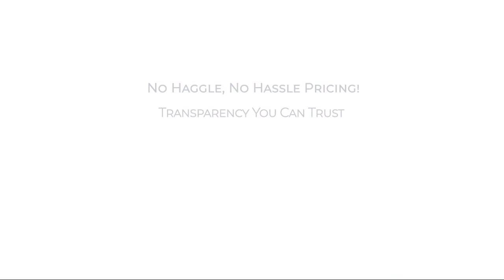2022 Hyundai Santa Fe Hybrid Limited AWD Clearwater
2022 Hyundai Santa Fe Hybrid Limited AWD - Stock Number: H745096A - VIN: KM8S5DA16NU013808.

Give us a call or visit our for more information about this or any of our other vehicles.

Fitzgerald Genesis of Clearwater
27419 US Highway 19N